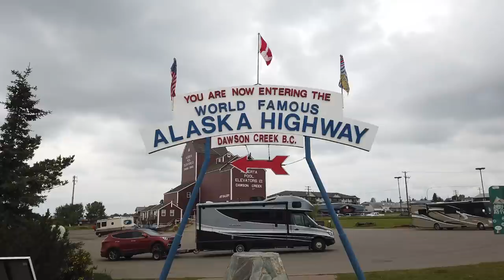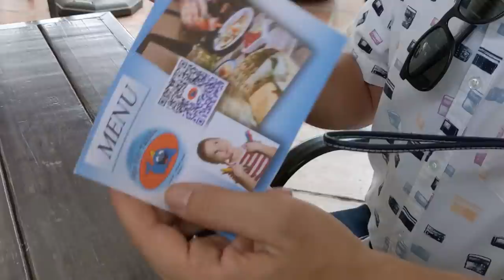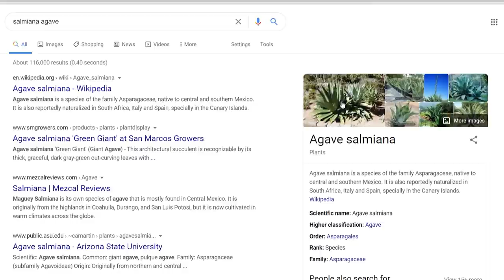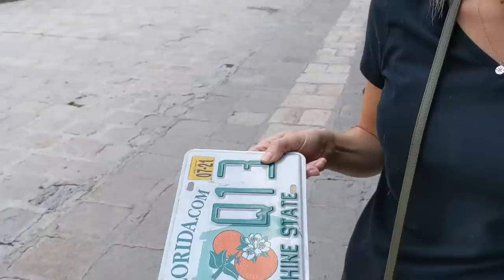Pulque, Patios, and People of San Miguel De Allende: Our Last Stop Before Crossing the Border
After exploring in our RV Mexico's central region for the last 5 months, it's time to head back to the USA. We visited the colonial city of San Miguel de Allende and instantly knew we would return in the future.

When planning our journey south, we had to make some tough choices. We decided to check out Guanajuato City on our way down (which we instantly fell in love with, btw) and hoped that in the future we would get to see San Miguel de Allende. Admittedly, I (Howard) was a little more excited to visit Guanajuato because I was worried that San Miguel might be a little too touristy given its popularity or full of Americans (its a major destinations for American retirees) and wouldn't feel as authentic. Imagine my surprise that we loved San Miguel ALMOST as much as Guanajuato!

This week, we visit the most famous church in Mexico, eat delicious food, make great new friends, and wash it down with freshly made Pulque. We hope you enjoy watching as much as we enjoyed visiting! Until next time, San Miguel de Allende!

Missed an episode in our 25 episode Mexico series, VivaNewstates? Full playlist here!

Grutas de Tolantongo, San Miguel de Allende, Monarch Butterfly Migration, Paragliding over Valle de Bravo, Nighttime at Teotihuacan, Crossing into Mexico, and more in one playlist!

Have thoughts or questions about the DigitalNomad life, RVing, our travels in Mexico, or anything else?

Visit our brand new Amazon Storefront!
Looking for anything you saw in our videos? RV accessories, kitchen, travel, take a look at our store, easily divided into sections! Plus, with the same great low prices, every purchase helps you support our travels. Thanks for making your purchases through us!

Resources and Links Available @NewstateNomads.com

Links to places we stayed, ate, and visited!
View/Navion Facebook Group
Processing your FMM (Tourist Visa) Online
New Pet Regulations for importing cats and dogs to Mexico
US State Department Mexico Travel Advisories and Map
Books- "Peoples Guide to Mexico" and "Lonely Planet Mexico"
Facebook Groups specific to RV travel in Mexico